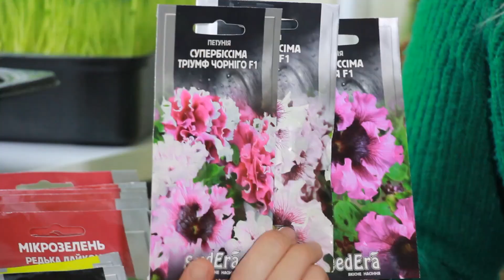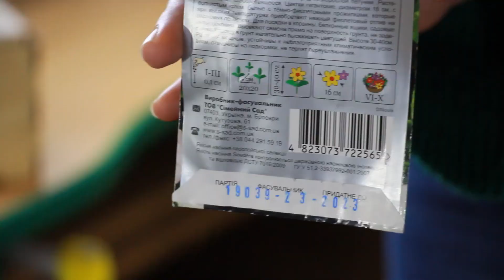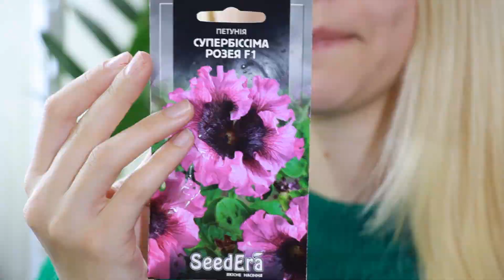Незвичні петунії Супербіссіма!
Неперевершений вид Супербіссіма відрізняється унікальними формою та кольором. Це бахромчаста низькоросла петунія з гігантськими квітами діаметром до 16 см!!!
У цьому відео ми розповідаємо про незвичні та розкішні гібриди:
- Тріумф Чорніго,
- Розея
- Альба.